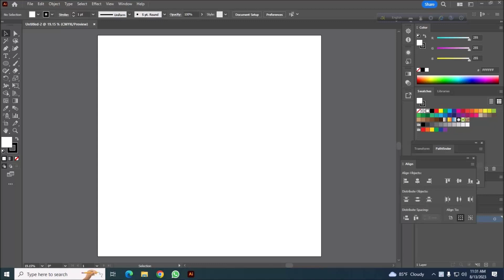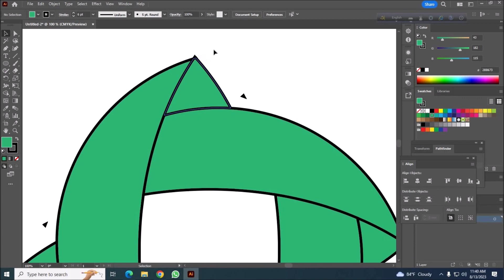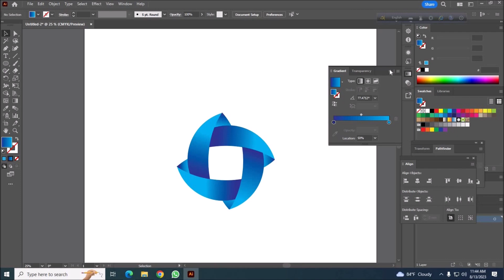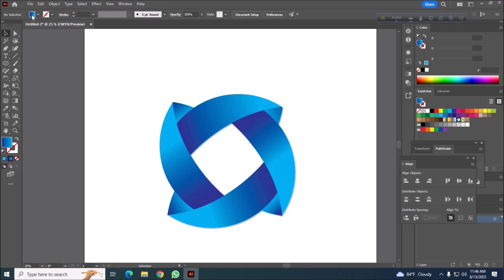Easy Techniques to Create nice design in Illustrator CC